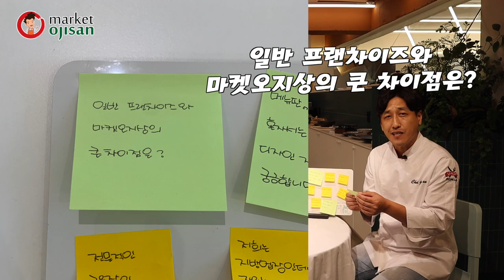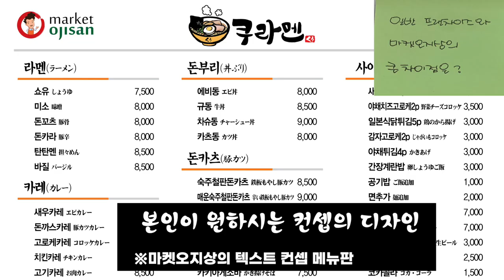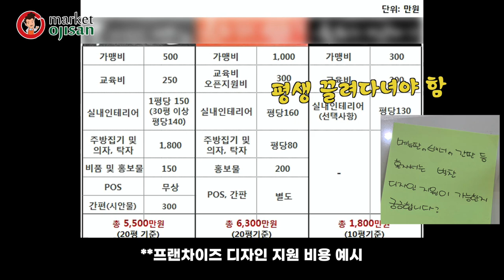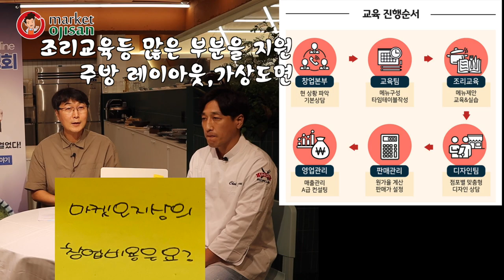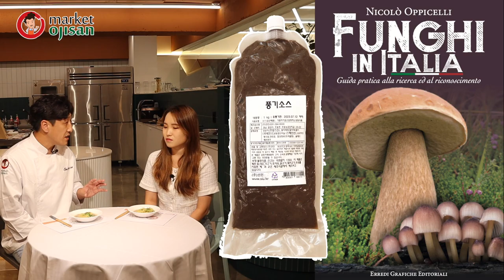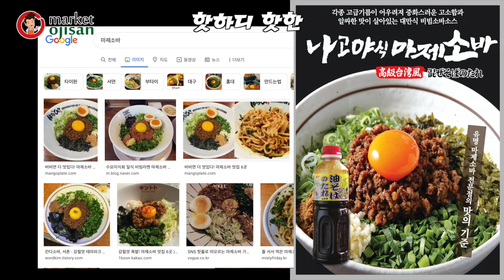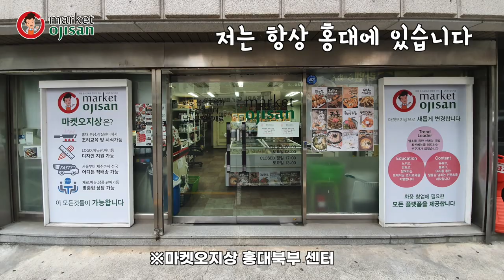2021년 마켓오지상의 [라멘 온라인 창업 설명회 2편] 입니다.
라멘 창업의 모든것!  2021년 라멘 온라인 콘서트 2편!
라멘 창업에 관련된 이야기와 시식까지! 지금부터 알아보시죠!

00:00:00 INTRO
00:00:43 [TALK6] 당사라멘의 경쟁력
00:02:46 [TALK7] 라멘창업 이궁베! 이것이 궁금하다 베스트5
00:05:57 [TALK8] 라멘교육과 메뉴
00:07:27 [TALK9] 라멘시식
00:11:12 [TALK10] 라멘사업의 마무리 조언과 TIP